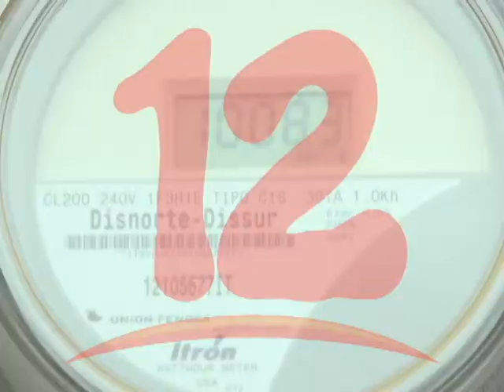USUARIOS INICIAN EL 2020 CON INCREMENTO EN PRECIOS DE LA ENERGÍA ELÉCTRICA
Denuncian incrementos en las facturas de energía eléctrica.